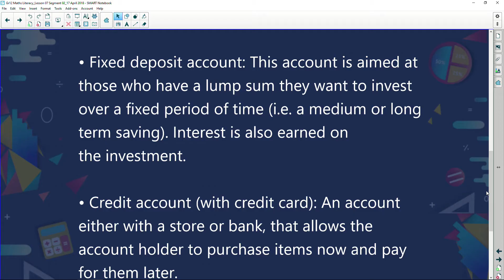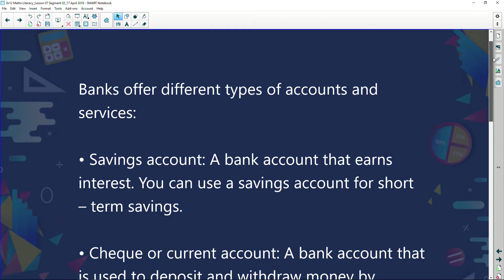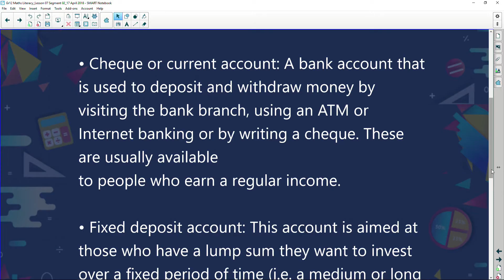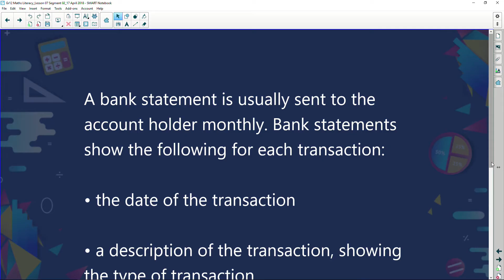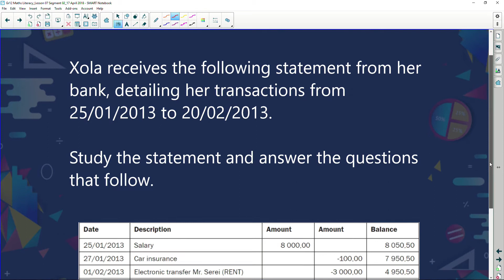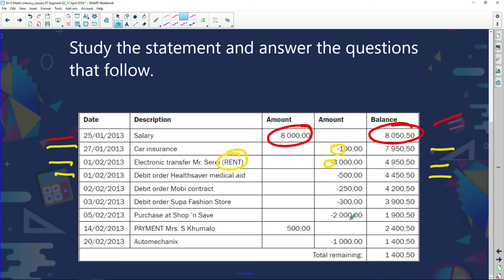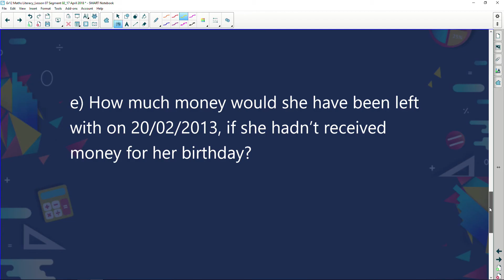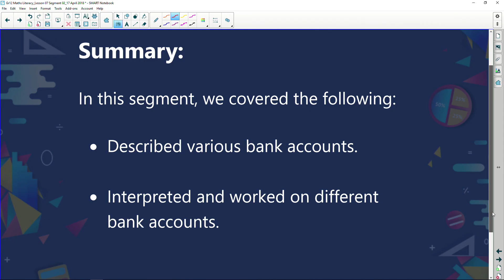Maths Literacy: Episode 20: Bank Accounts and Bank Statements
Grade 12 - Maths Literacy